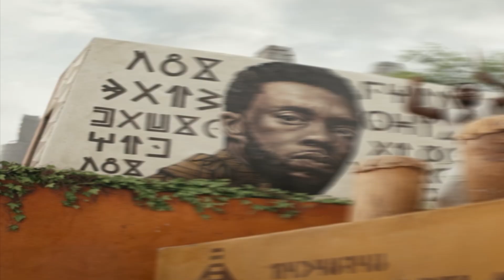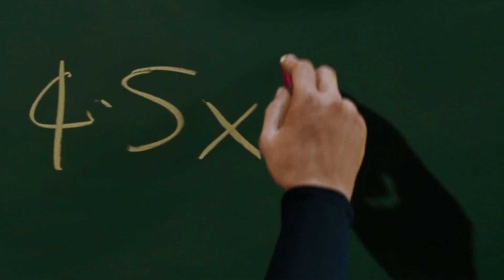Marvel's BLACK PANTHER recast in Fantastic Four! Wild RecastTchalla Theory!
REBQPSZHUOTJWJPJ
BZYXRUSOX9NTX3OC
61LRU5BKY3V5IDZF
6EUSNU1ENQ2DNBIP
DBO5MEGCTQTZCSLZ
IE8YXS5MYE6PU9AM